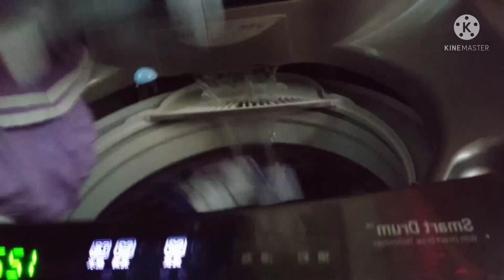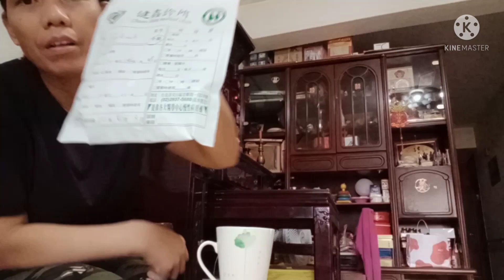KESEHARIAN KU DI TAIWAN|| TKW ITULAH PROFESIKU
TOLONG DUKUNG CHANNEL YOUTUBE KU YANG SEDERHANA INI KAWAAN